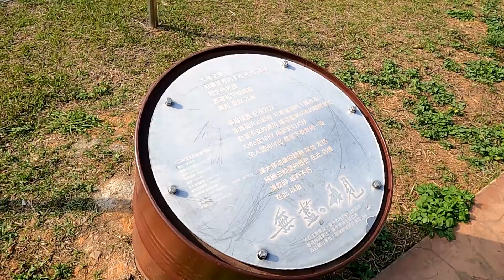【五巷電競】清水車聚 大楊自行車道 - 大楊油庫 - 五福圳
20210301 清水車聚
去年是個充滿不確定性的一年
因為疫情的關係我們好久沒車聚了

新的一年2021
希望一切順心 開開心心

LINE@ ID：@yco2131r

各式微型電動車歡迎來店試乘
體驗店址：台中市龍井區新興路五巷九號
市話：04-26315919